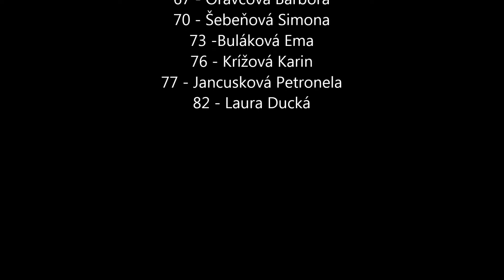Highlights zo zápasu v hádzanej MLŽK HK Duslo Šaľa „A“ - HK Bánovce n/B. 29. apríla 2018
Najzaujímavejšie momenty z majstrovského zápasu v hádzanej mladších žiačok medzi HK Slovan Duslo Šaľa „A“ - HK Sokol RMK Bánovce nad Bebravou zo dňa 29. apríla 2018 s výsledkom 23 : 9.